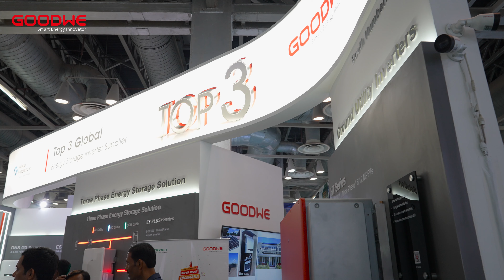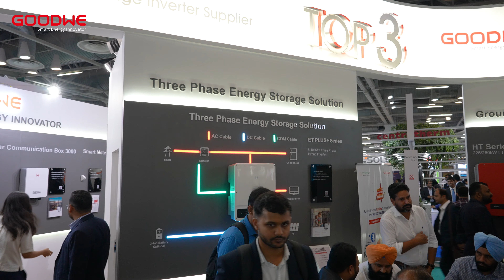REI EXPO2022 Event Video by NSS for GoodWe Tech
Renewable Energy Expo 2022 . Event Video
On location 4KUHD Videography : Shreyans
Edit & Post Production : Vishal
Special Thanks : GoodWe Tech, PRC